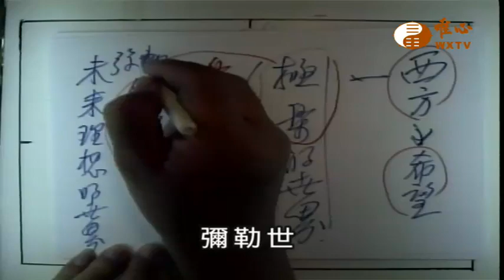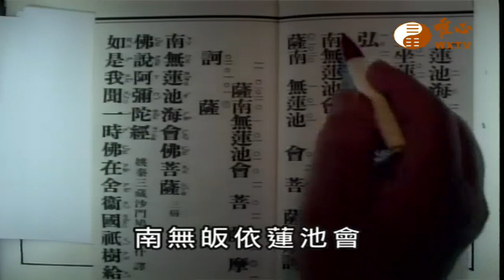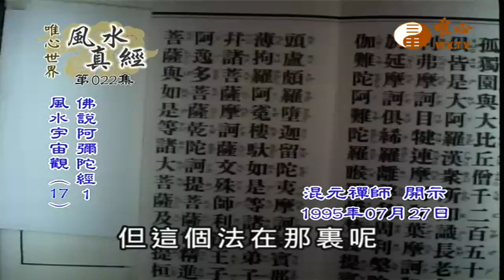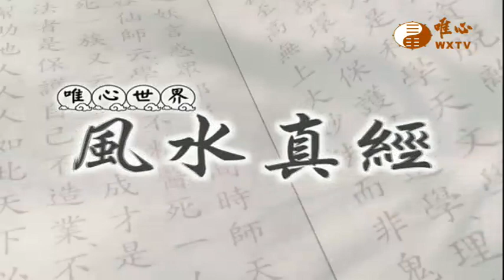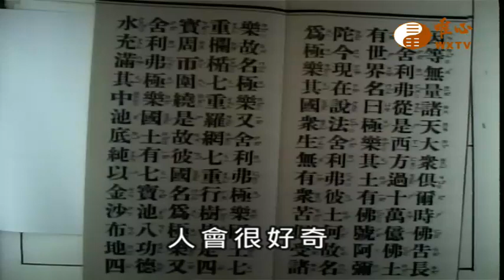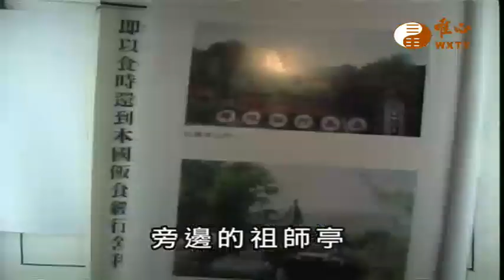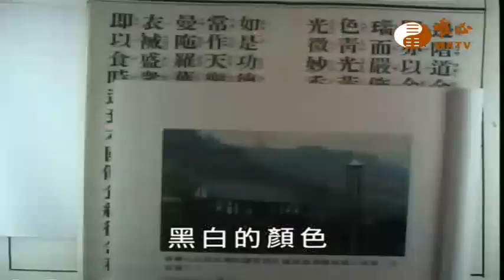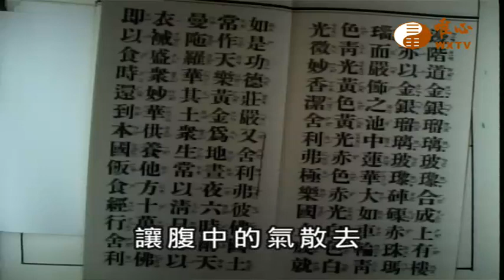【風水真經22】｜ WXTV唯心電視台